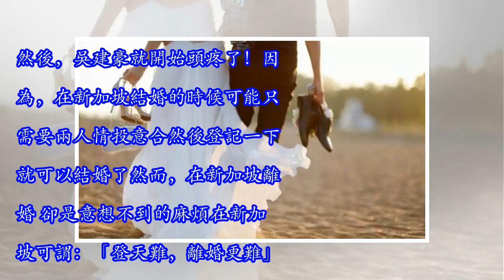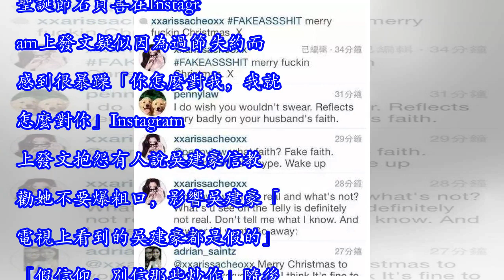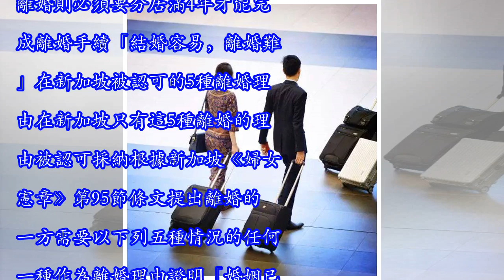吳建豪，親身經歷告訴你娶個新加坡老婆，想離婚比登天還難！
吳建豪，親身經歷告訴你娶個新加坡老婆，想離婚比登天還難！ 導語：吳建豪夫婦宣布離婚了。從2014年就吵著要離婚，吵了這麼多年，終於還是離了。這件事估計可以成為吳建豪的終身陰影了，一個頭被搞得兩個大，用他的親身經歷告訴你，在新加坡你娶了老婆，再想離婚有多麼難。然後，吳建豪就開始頭疼了！因為，在新加坡結婚的時候可能只需要兩人情投意合然後登記一下就可以結婚了然而，在新加坡離婚 卻是意想不到的麻煩在新加坡可謂：「登天難，離婚更難」下面就讓椰子帶大家看一看這究竟是怎麼回事吧吳建豪離婚事件吳建豪與石貞善夫婦相識於2006年女方石貞善出生於新加坡一個石油家族父親是「新傳媒」的高層其家族從事石油行業家族身家約20億元人民幣是典型的白富美2006年石貞善出任吳建豪MV女主角兩人因此結緣，開始相戀 相戀7年後2013年8月9日吳建豪宣布與石貞善結婚本以為幸福的生活就此開始然而不到一年的時間兩人的矛盾就開始顯現在Instagram上開始隔空對罵2014年的聖誕節石貞善在Instagram上發文疑似因為過節失約而感到很暴躁「你怎麼對我，我就怎麼對你」Instagram上發文抱怨有人說吳建豪信教 勸她不要爆粗口...